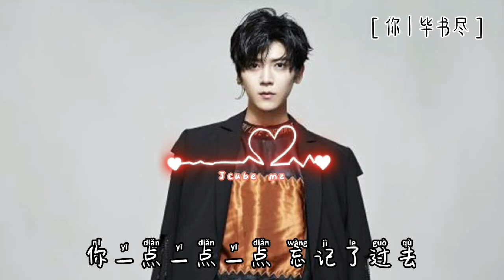你You-毕书尽bii【电视剧《都挺好》片头曲】【动态歌词/Lyrics】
歌曲跟影片版權為歌手本人及其音樂公司所有，本頻道僅提供分享試聽，若喜歡他們的音樂請支持正版!
封面為輔助圖像，版權歸於其公司/攝影師所有!
如版權方認為影片有侵權一事，請與本频道聯絡，我們將徹底刪除影片，谢谢！
【歌词】

詞曲：高瑩
演唱者：Bii畢書盡

漂泊在人海裡
弄丟了我的你
找不到你我 愛過的證明
你忘記了過去 忘了愛過的你
我在你心裡住過的痕跡

看著遠去的你
想再次擁抱你
想找回我們愛過的曾經
日子悄然無息 一天一天過去
現在換你住在我心裡

你一點一點一點 忘記了過去
我一遍一遍一遍 重複你姓名
當作是旅行 回望沿途風景
慢慢的悄悄的 帶時間回去

你一點一點一點 忘記我姓名
我一遍一遍一遍 重複著過去
我會慢慢的找回你
再把我裝進 你心裡 你心裡

看著遠去的你
想再次擁抱你

一點一點一點 忘記我姓名
再把我裝進 你心裡 你心裡 你心裡